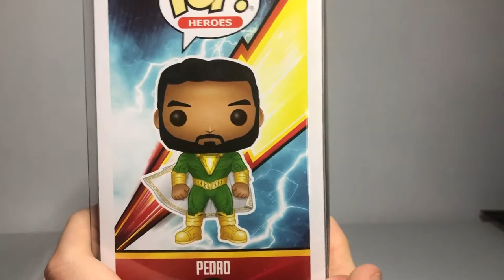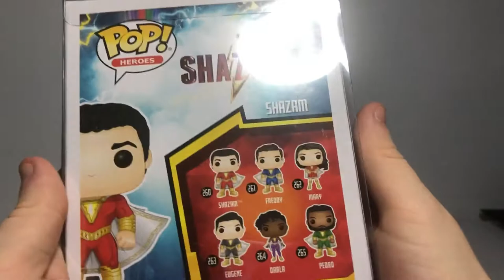Funko Pop Review: Twenty Five